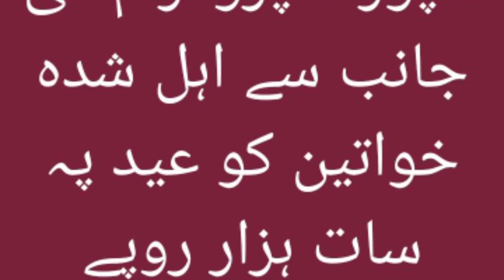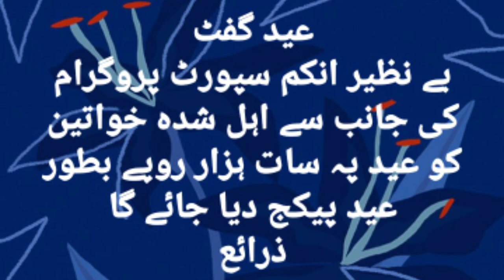شازیہ مری عید گفٹ 7 ہزار کن لوگوں کو ملیں گے بڑی اپڈیٹ حقیقت سامنے آگئی ہے